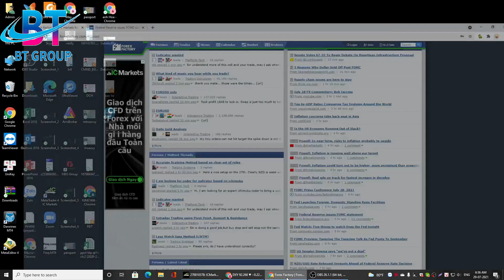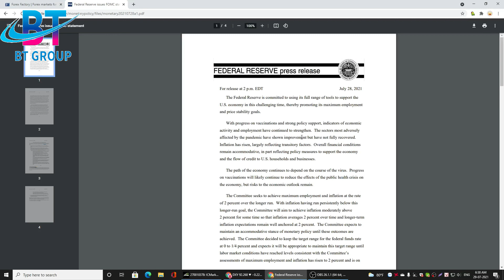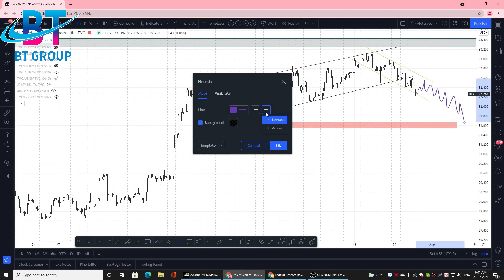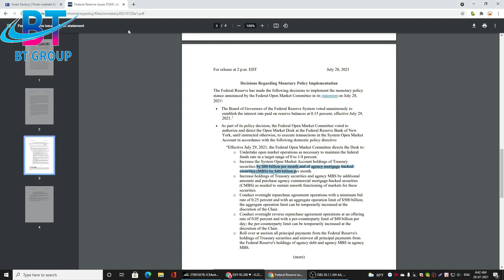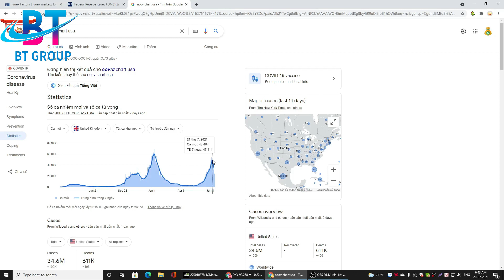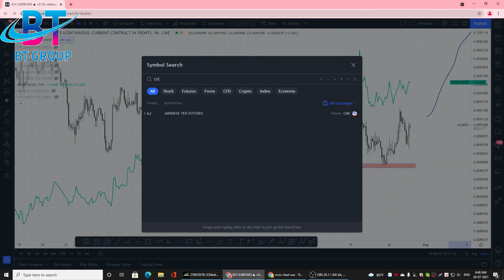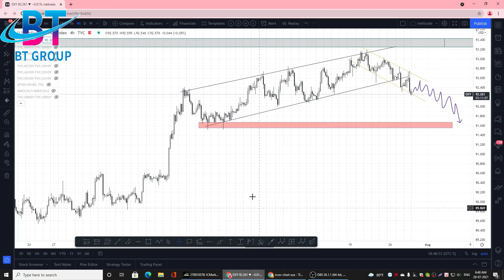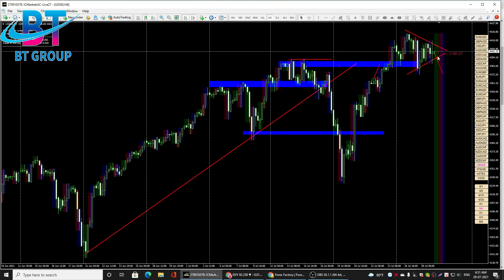phân tích thị trường Vàng, ngoại tệ, CFD , Stock và BTC NGÀY 29/07/2021